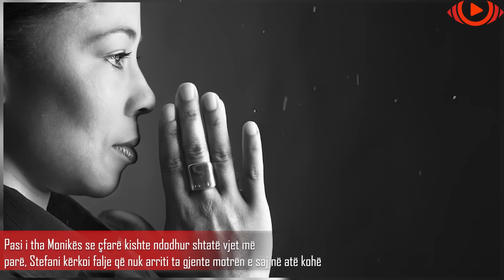Burri gjenë djalin e varfër në podrumin e shtëpisë që bleu,kur e kupton kush ishte shpërthen në lot!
Stephen Hughes nuk kishte bërë asnjë marrëveshje përpara se të transferohej në Ohajo; ishte një vendim mjaft spontan nga ana e tij. Sipas mjekëve, biznesmeni i ri mendohej se do të ishte në dobi të një ndryshimi të pamjes. Jeta në zemër të xhunglës së betonit nuk po e ndihmonte shëndetin e përkeqësuar të Stephen, kështu që ai vendosi të blinte toke dhe një shtëpi në Ohajo. Pronari i mëparshëm, Charles Batler, kishte vdekur dy vjet më parë, duke e lënë shtëpinë të pabanuar. Stefani e bleu atë për asgjë nga një i afërm i largët i plakut, i cili ishte aq i etur për t'u ndarë me pronën, saqë i dha Stefanit një zbritje bujare.

1)This video has no negative impact on the original works (It would actually be positive for them).
2)This video is also for teaching purposes.
3)It is not transformative in nature.